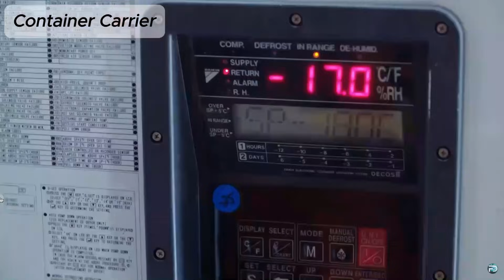Types of Cargo Ships: A Comprehensive Overview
This video overviews the most common types of cargo ships such as containers, bulk carriers, general cargo, heavy lifts, tankers, and more.